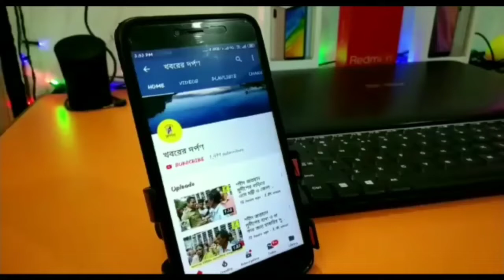করোনা সংক্রমণ রোধে উদ্যোগী হল বঙ্গজননী বাহিনী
পলাশীপাড়া বিধানসভায় করোনা সংক্রমণ রোধে উদ্যোগী হল বঙ্গজননী বাহিনী